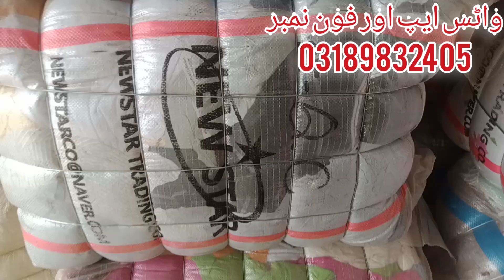STAR KOREA RAZAI COVER BUNDLE | 80KG BUNDLE FRESH COVER | DOUBLE BED COVER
My name is Roohullah
WE ALWAYS DO OUR BEST TO PROVIDE BEST QUALITY USED CLOTHES TO OUR COSTUMER👕👖👟👗👘👠👚👜😀😀😀😀😀😀😀😀✔

WE RECOMMEND OUR FRIENDS TO CHOOSE BEST FOR BRIGHT 🎊🎉🎆   FUTURE BUSINESS 🌎🌎🌎🌕🌞ROOHULLAH TRADING  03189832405

میٹرس کور 80 کلوں بنڈل کوریا A-GRADE stock
پورا ایک بنڈل دیتےہیں صرف ہول سیلر رابطہ کریں
ویڈیو شیئر بھی کریں شکریہ۔ 🥰
مزید تفصیلات جاننے کے لیے ہمارا فیس بک پیج فالو کریں۔

Order ke lye channel pe Video me pori detail dekh kar order krden Item name, quantity aur City name k sath, apko baad me jawab dedia jaye ga.

Terms!
1-Advance Payment k bad maal Bilty se rawana kia jata ha.
2-Landa ka Bahar ka used maal hota ha, check kra k behjte hain, magr maal ki quality ki Guarantee nahi No Return No Exchange.
3-Service charges loading packing k sath Rs.500/- total pe add hote hain.
5-Payment send krne k bad lazmi message kren with Proof.

Thanks from: Roohullah trading

Online business
Delivery all Pakistan Available